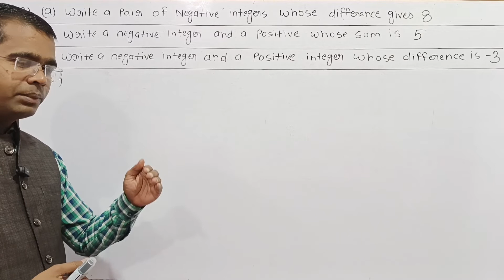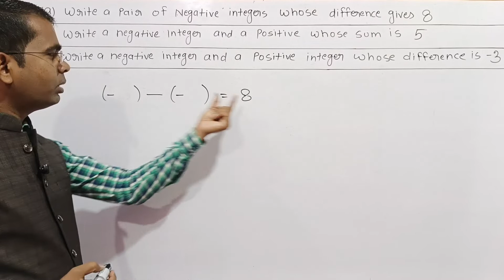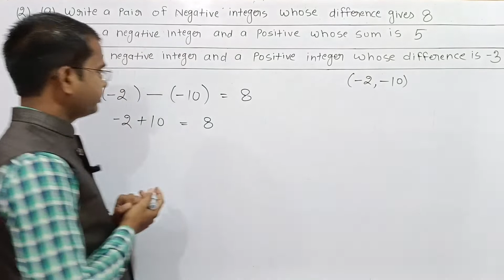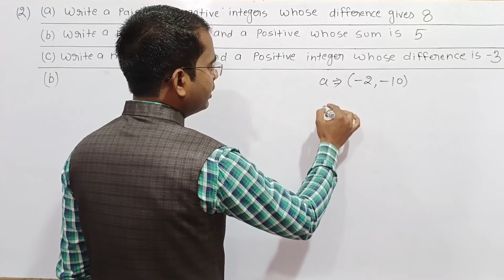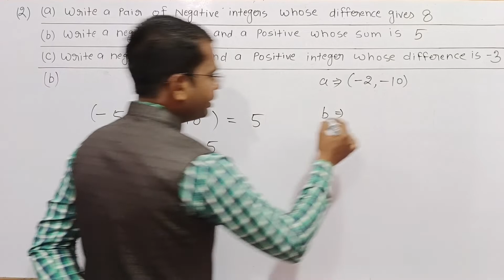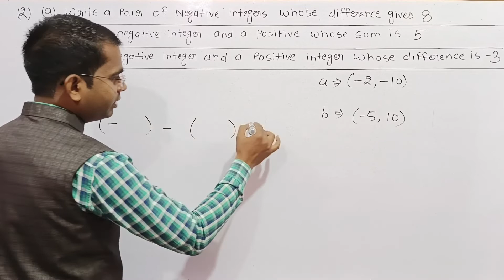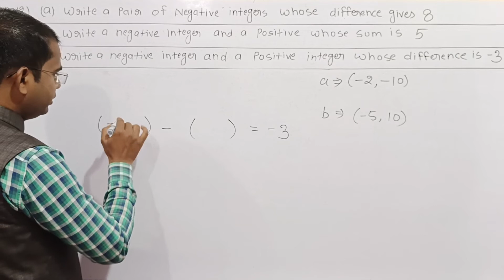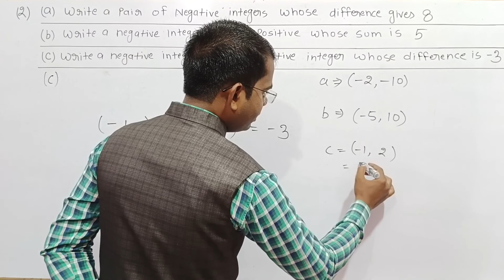Q. 2 Ex. 1.1 Class 7 (Integers) (New book) | Ncert Maths, Cbse